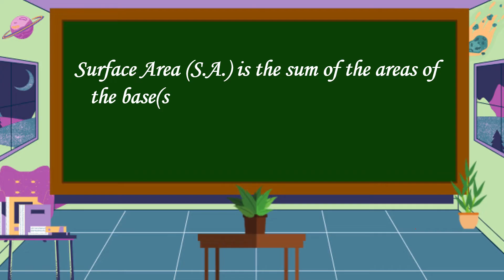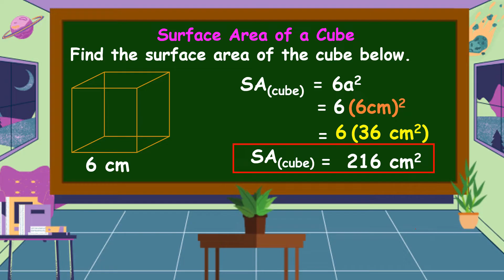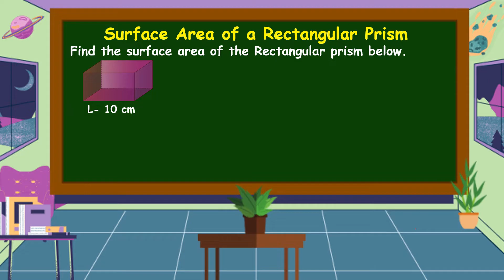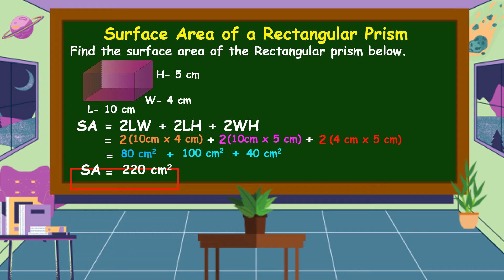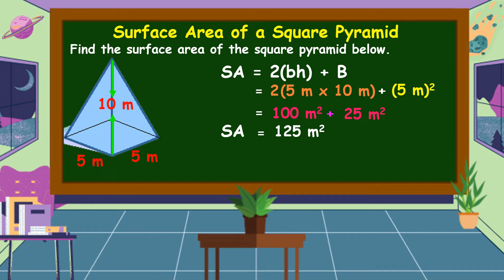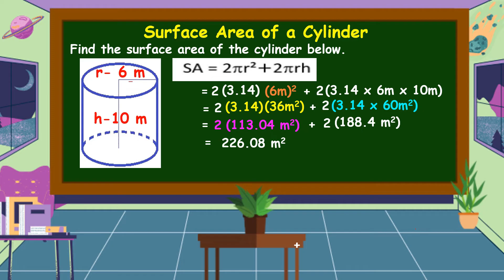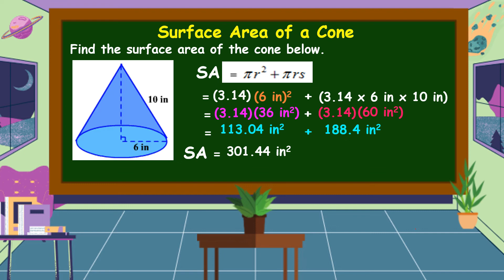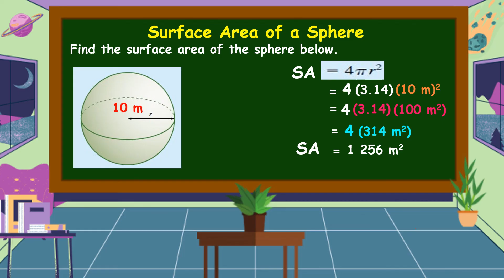Finding the Surface Area of Cubes, Prisms, Pyramids, Cylinders, Cones, and Spheres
This video is all about finding the surface area of cubes, prisms, pyramids, cylinders, cones, and spheres.